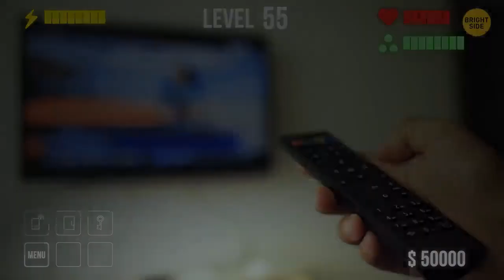What If You Were Born Into a Video Game?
If life is a video game or a simulated reality, what are the rules and how are we being evaluated?